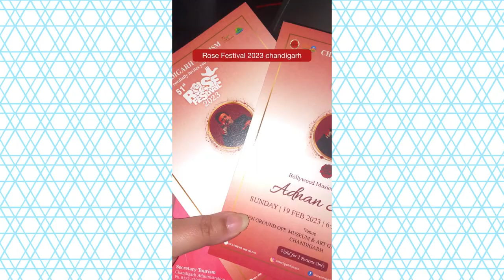February Updates: Life, Brand Collabs and More!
Heyy! In this February update, I will be talking about our plans for the month, including a birthday party and some new brand collaborations.

Make sure to check back for more updates in the coming month, as we have a lot to share! In the meantime, happy reading and videos watching!
In this video I will be sharing my February updates with you guys. How my February went.